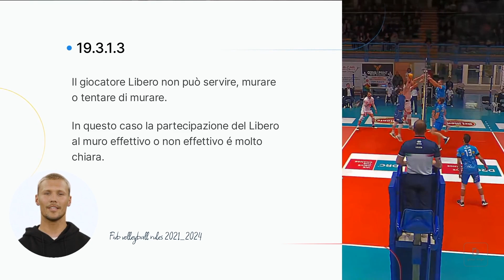Giocatore Libero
19.3.1.3 Egli non può servire, murare o tentare di murare.